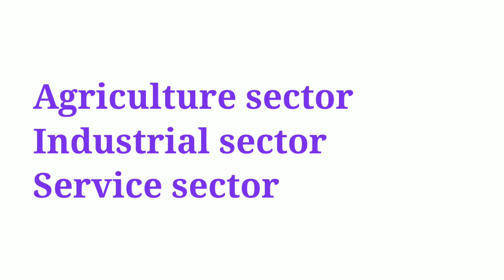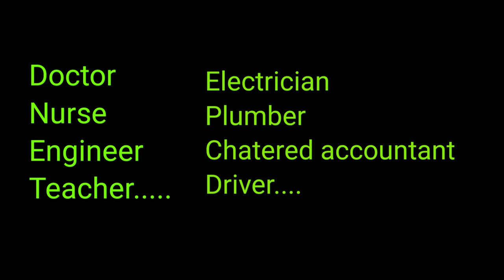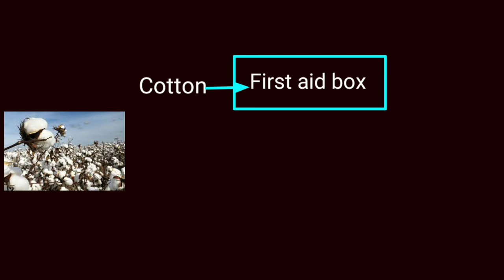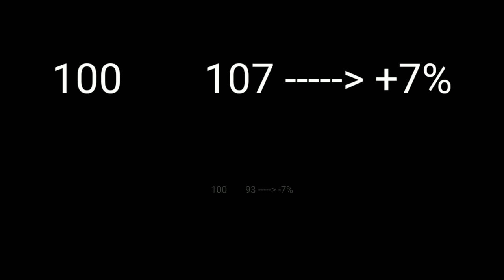What is GDP? 🤔 Gross domestic product ? GDP Malayalam എറ്റവും ലളിതമായി മനസ്സിലാക്കാം 🤩🤩